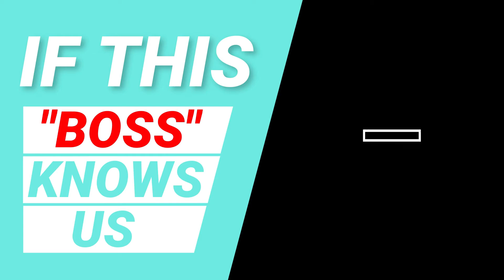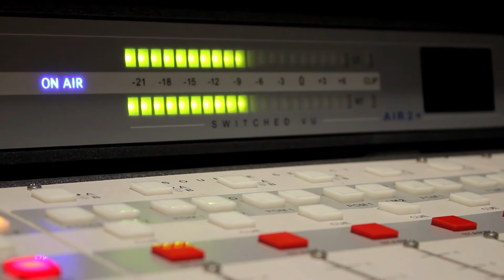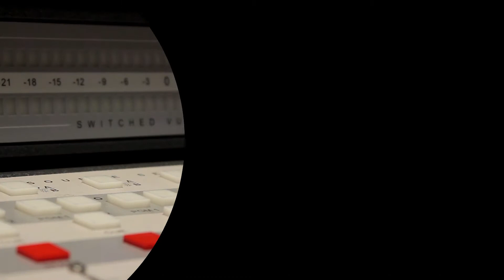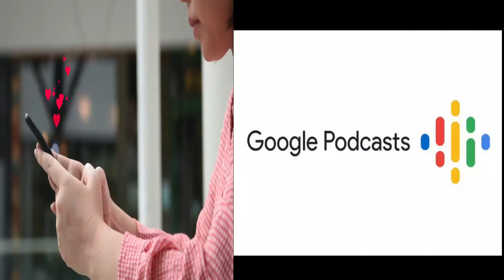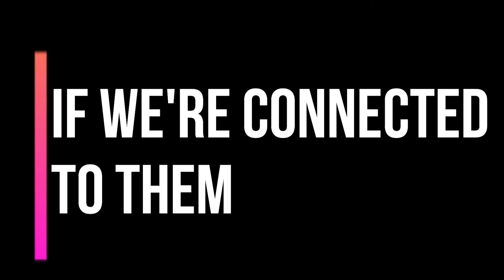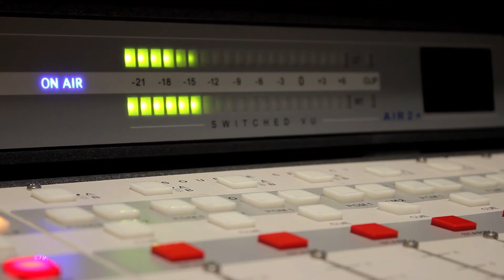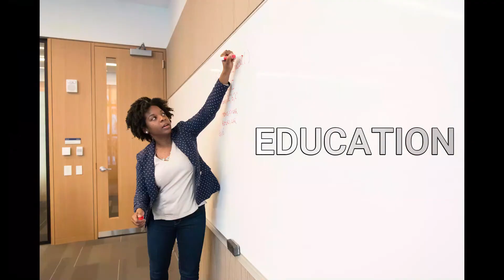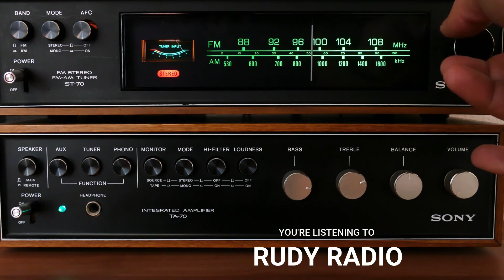Functions of The Kidneys Acupuncture Is My Life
Tune in to learn how the kidneys function to an acupuncturist!